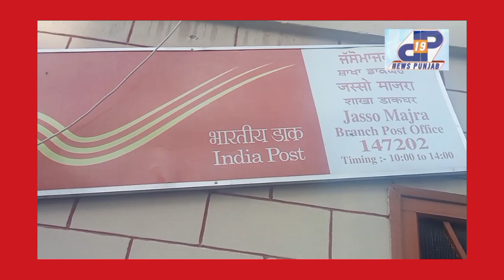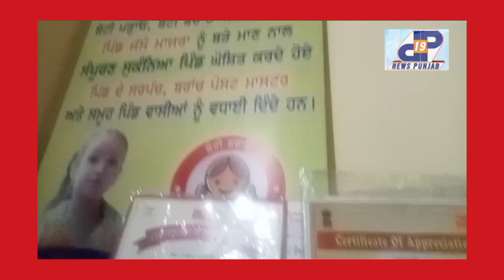ਬਲਾਕ ਭਾਦਸੋ ਦੇ ਪਿੰਡ ਜੱਸੋਮਾਜਰਾ 2 ਦੋ ਵੱਖ ਵੱਖ ਜਗਾ੍ ਚੋਰੀ ਕੀਤੀ ਹਨ ਜਿਥੇ ਲੱਖ ਰੂਪੈ ਅਤੇ ਖੇਤੀ ਵਾਲਾ ਸਮਾਨ ਵੀ ਚੋਰੀ